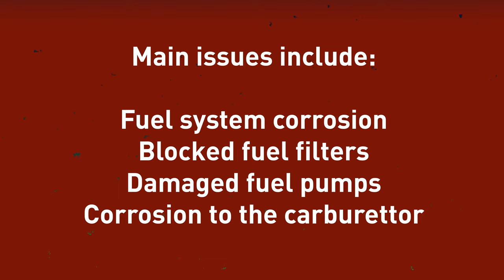Millers Oils EPS Ethanol Protection System